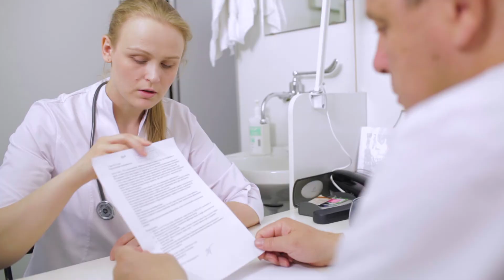NUR 460 - The Art of Nursing Course Overview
Some people believe nursing is more of a science, but there is an art to the practice of nursing. The art of nursing involves relating to patients in a productive, compassionate and caring manner.

Join Susan Thompson, a clinical assistant professor in Arizona State University’s Edson College of Nursing and Health Innovation, as she discusses how art blends into the science of nursing.

She talks about what students can expect from ASU’s NUR 460: Art of Nursing course, such as reflective thinking and working professionally with others. At the end of the course, students should be able to figure out how they’ll shape the future of nursing and what kind of professional they’ll be in the industry.